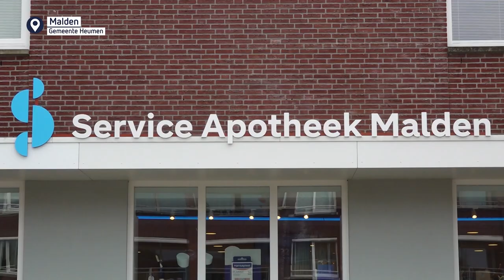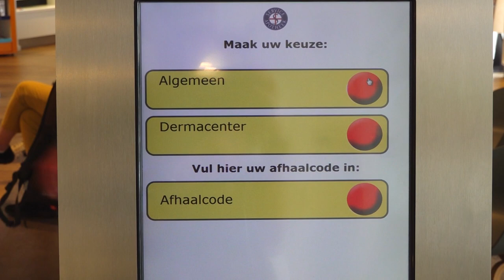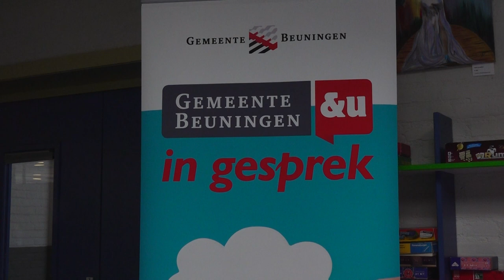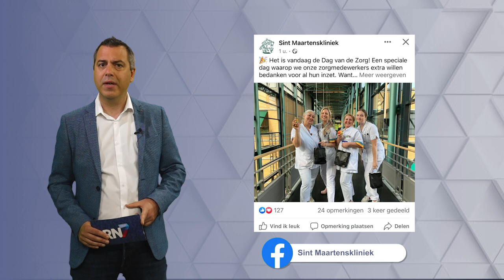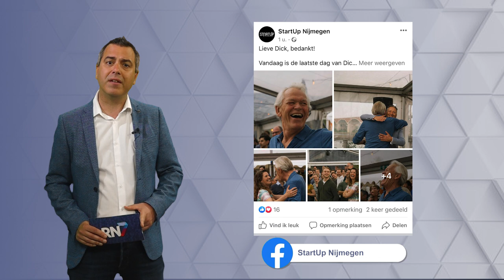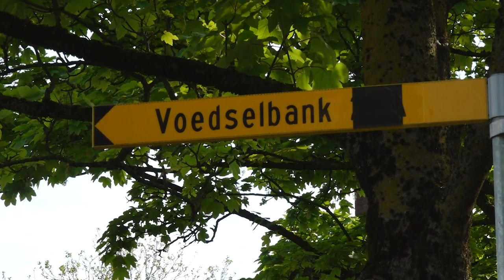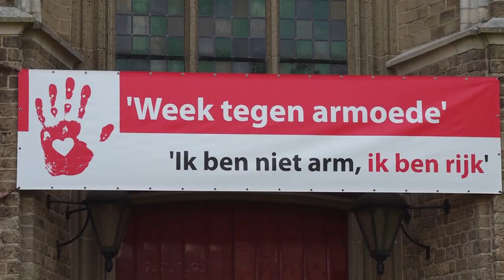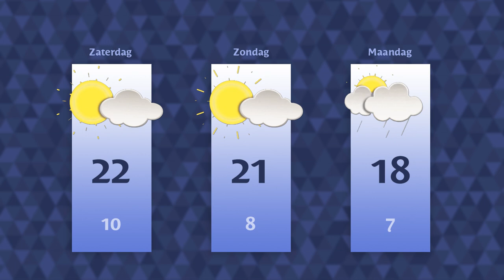Vrijdag 12 mei 2023 || RN7 REGIONIEUWS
Nieuwe apothekersorganisatie moet zorgen voor betere zorg voor patiënten,
gemeenten willen steeds meer burgerparticipatie
en Elst opent tweede voedselbank in week tegen armoede.